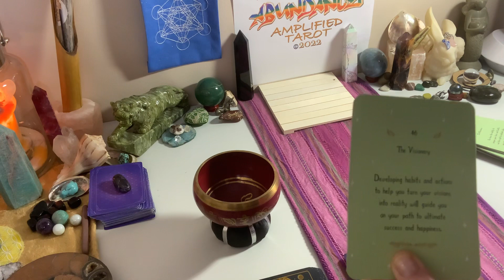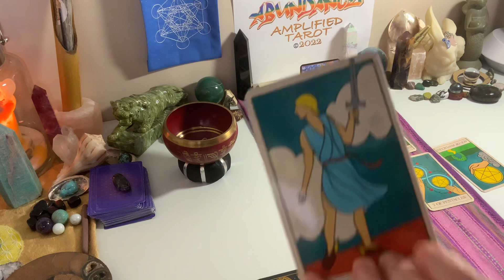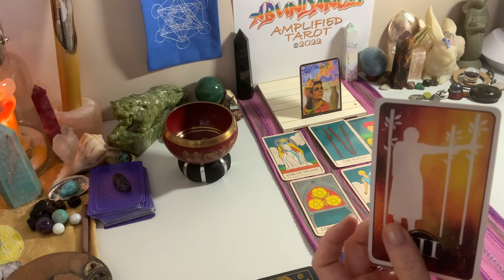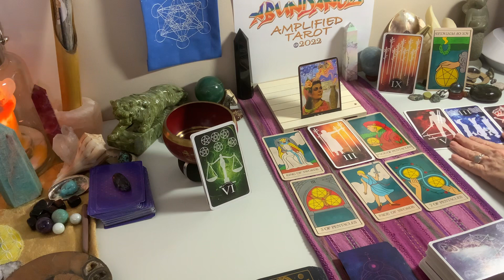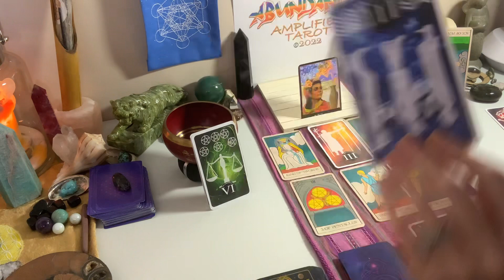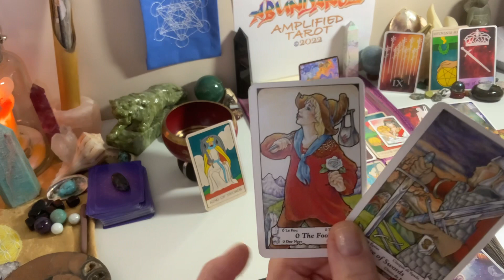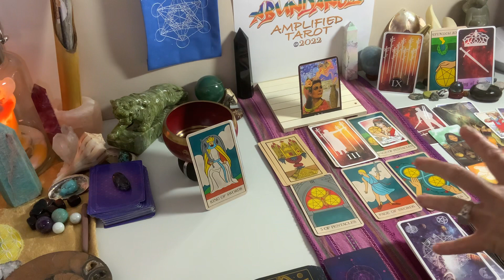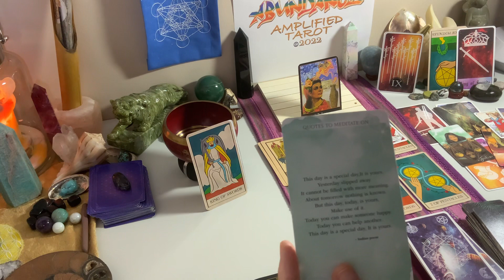👑the SEAT OF STRENGTH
🌟❕WELCOME❕ In gratitude to Our loyal subscribers = a Special offering for the month of October ‘22 🌞 “3” Channel Subscribers will receive a FREE Private Consultation in November 🌞✨To be considered, please share this abundance affirmation as a comment in the comment section of this video:   ♾✨🤍   “In gratitude, we grow in authentic abundance”   ♾🤍✨
✨❕Recipients = announced the first week of November ❕✨    @Abundance Amplified Tarot ©️2022

ALSO ✨NOW✨For September & October - offering 9 appointments from Channel FAM Subscribers ONLY - please connect via email ~~~and make sure to write a short ‘hello’ so we know we received the email from a fellow human, and not a ‘bot.’
1 question reading, $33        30+ minute reading, $77

❤️ TO offer your card deck for use and promotion on this channel - please reach out via email, please add a short note at the top of the email - so we are connecting with a human, not a bot.

🌟New to the channel🌟Welcome Home❕SoulTribe/FAMily😇
Please Enjoy 🥳these Collective Abundance offerings

= please seek a local professional😇✨tarot